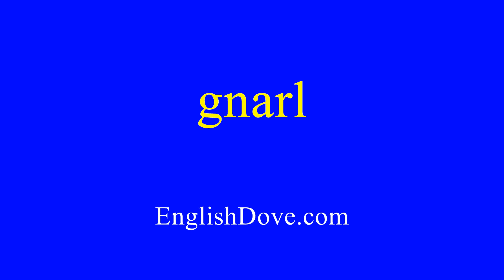How to pronounce gnarl in American English